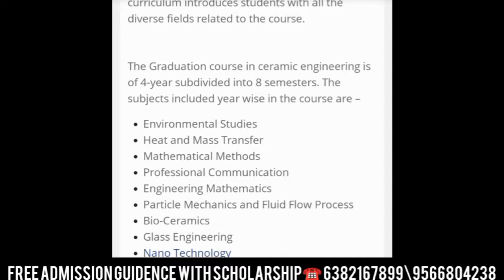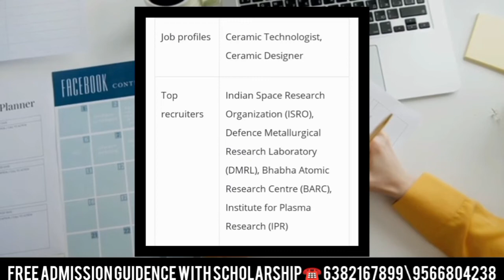Bteh Ceramic Engineering | Course, Jobs, Salary, Placement, Scope, Admission, Fees, Tamil